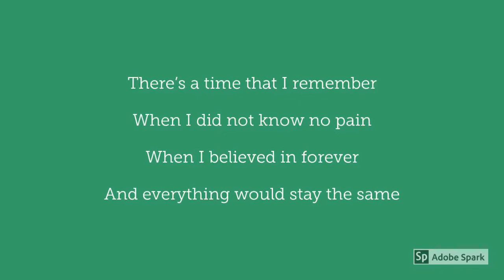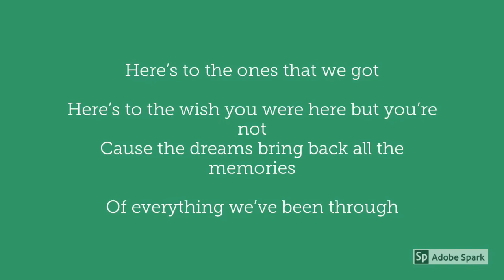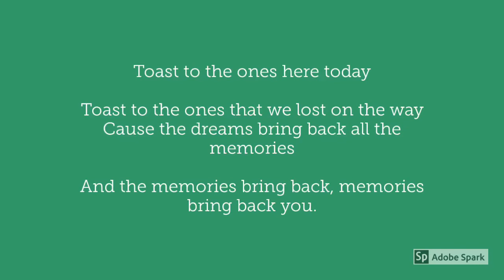MEMORIES (Maroon5) - Cervantes Practice track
Sing along to the track to practice your part!